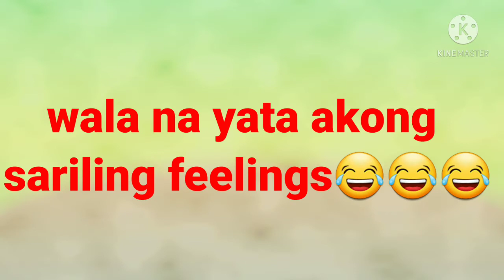Anong pakiramdam pagkatapos ng Vacine